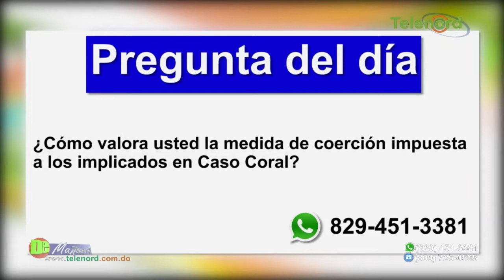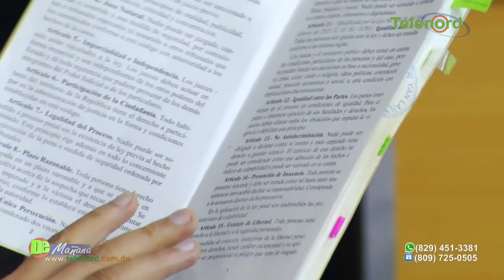Jueza dará falló sobre solicitud de coerción a imputados en operación coral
Jueza dará falló sobre solicitud de coerción a imputados en operación coral – Tema central en De Mañana